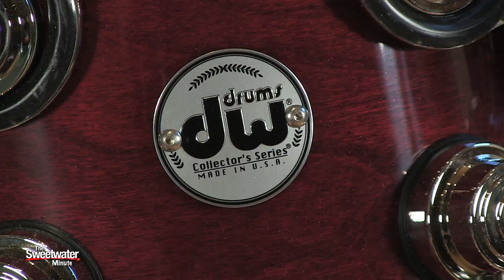John "JR" Robinson and DW Drums - Sweetwater Minute Vol. 213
Mitch Gallagher sits down with John "JR" Robinson, one of the most recorded drummers in history. JR was here at Sweetwater for some recording sessions, and talks with Mitch about why he loves DW Drums. Enjoy the interview, then click the link above to check out DW Drums at Sweetwater!